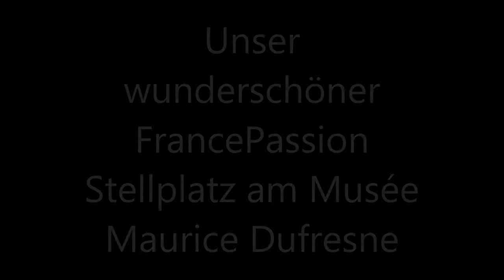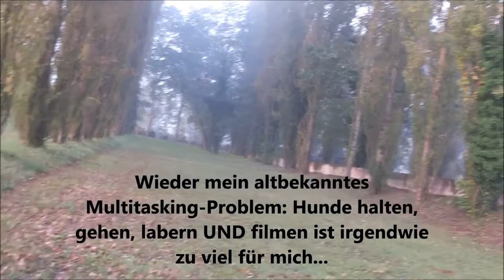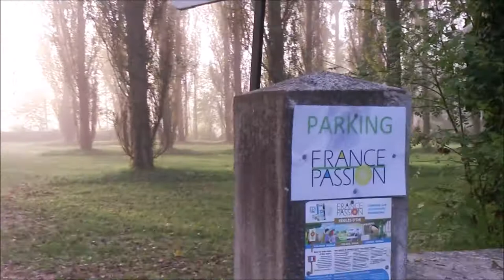Musée Maurice Dufresne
Wir verlassen die Touraine, um weiterzufahren nach Südfrankreich. An diesem wunderschönen und total ruhigen Stellplatz war unsere erste Nacht "back on the route"